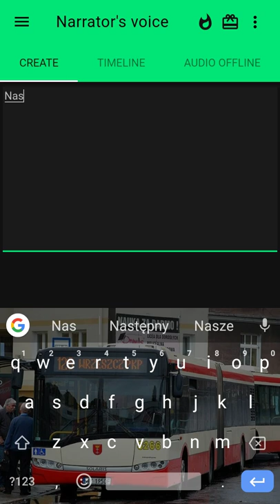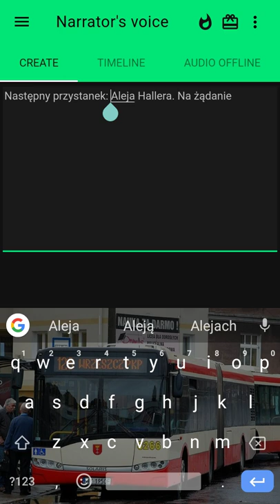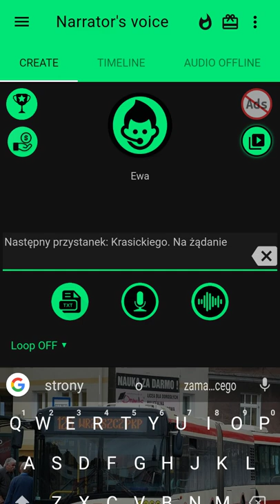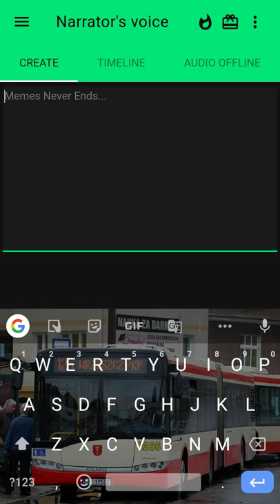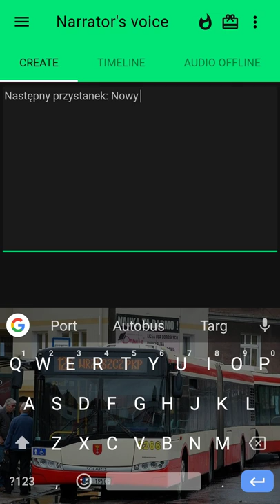ZTM Gdańsk linia 188